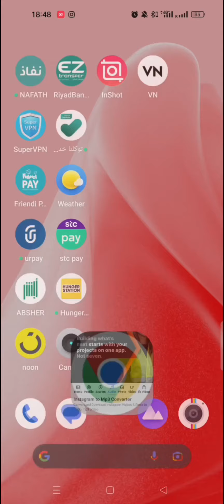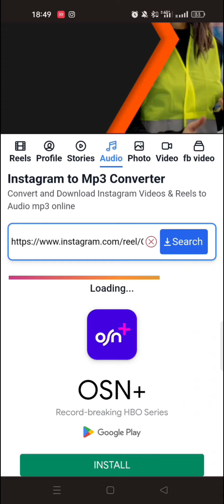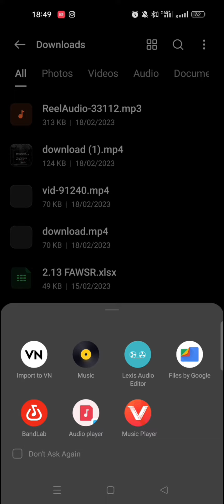How to download reels background music via Google